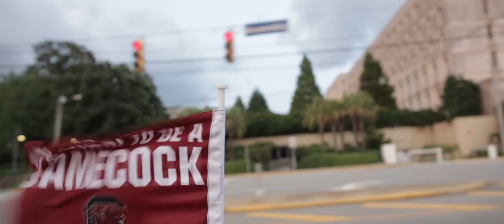Here: Memories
We all have memories we cherish. Here, we are ready to make some more.